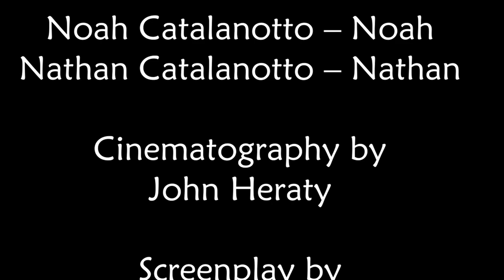Safer Inside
Cinematography - Plague Journal Film